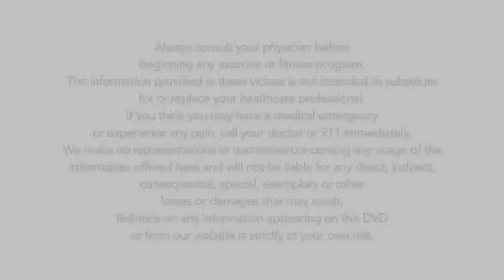How To Foam Roll To Treat Back Pain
In this video, renown NYC fitness expert Amanda Edell teaches how to foam roll to treat back pain. You can also grab the Fitness Foam Roller